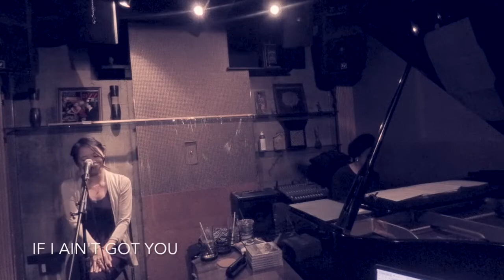吉祥寺srtings20211030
吉祥寺Strings 2021年10月30日

東海林 美乃梨 しょうじ　みのり(Vo)
小沢 咲希　おざわ　さき(Pf)